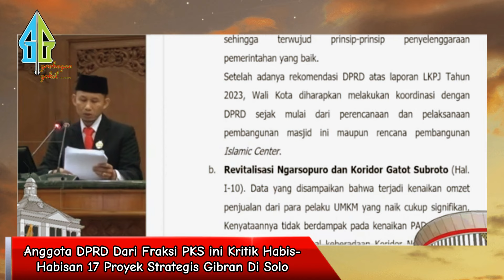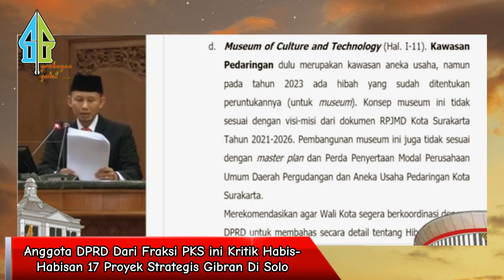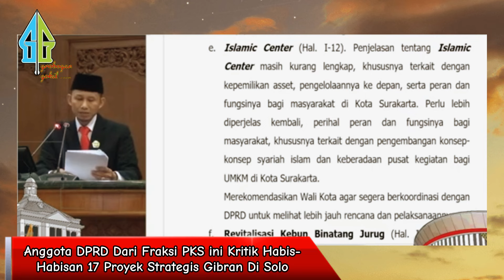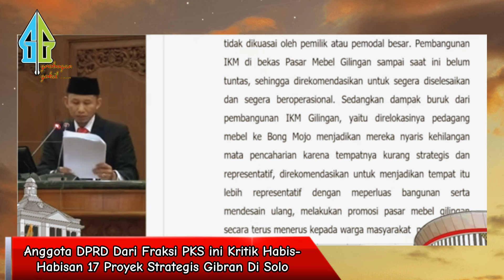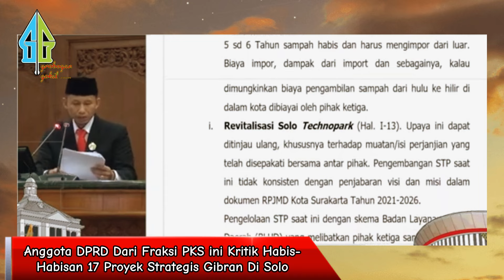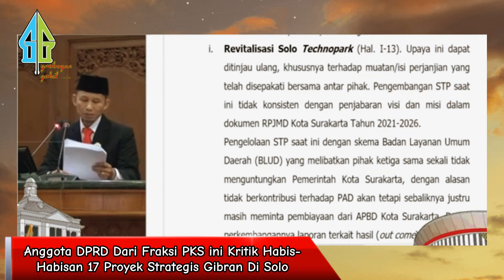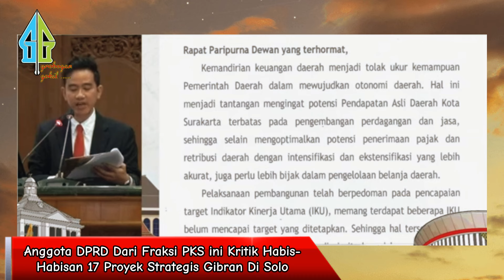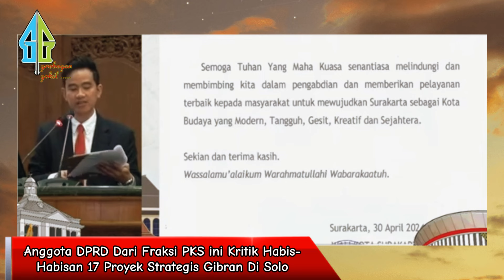SAKIT HATI KAH,, KOK KADER PKS INI SAMPAI KRITIK HABIS-HABISAN 17 PROYEK ANDALAN GIBRAN DI SOLO..??